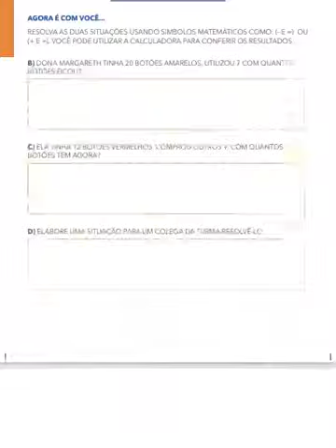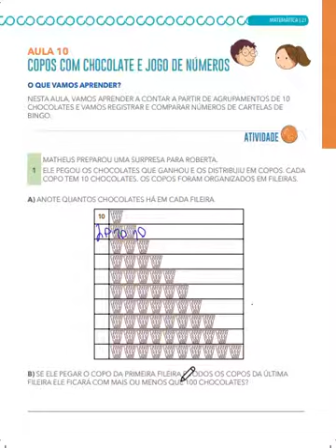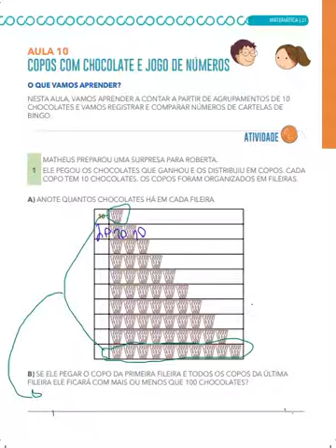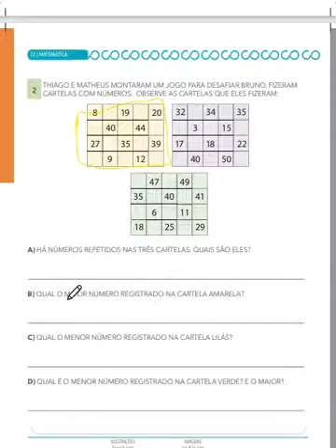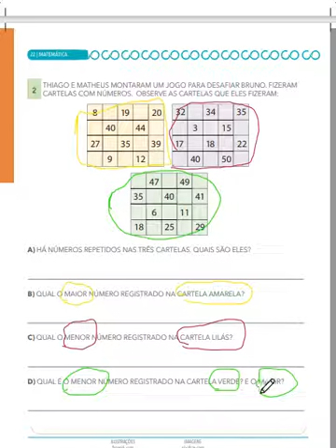APRENDER SEMPRE Vol 3 do 2ºano EF1 Aula 10 Seq 1 Matemática